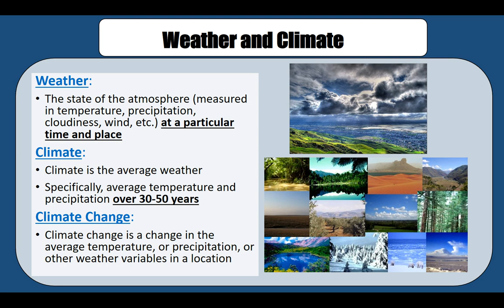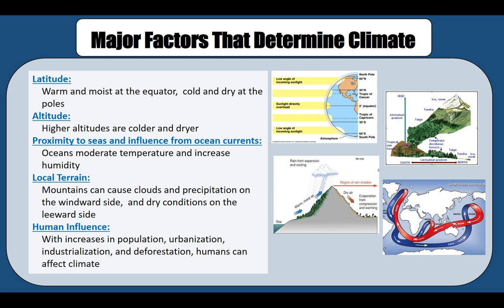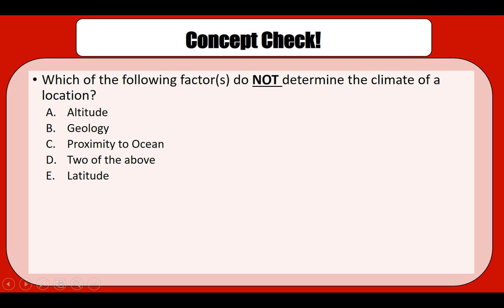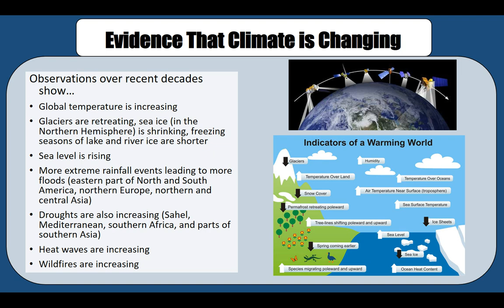M2.1: Weather vs Climate Evidence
Difference between weather and climate. Using IPCC, list the evidence that climate is changing.